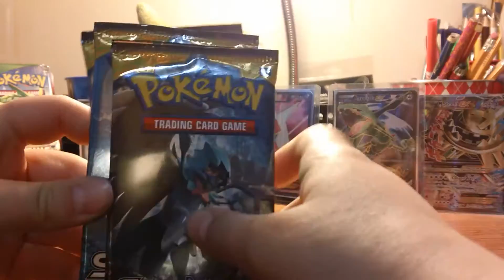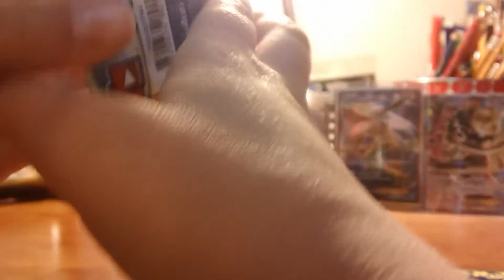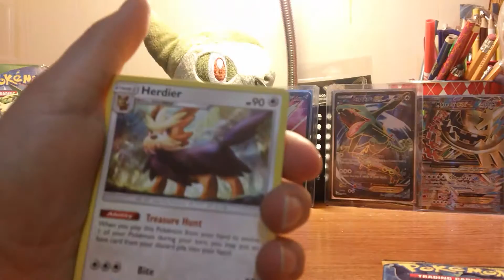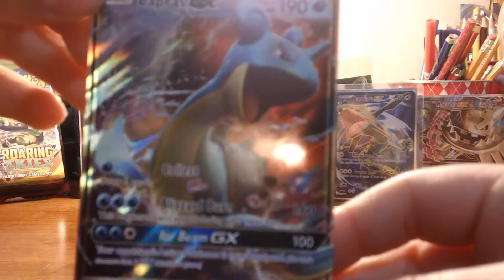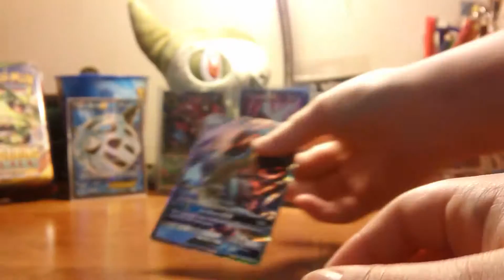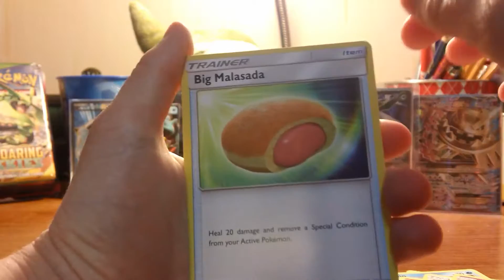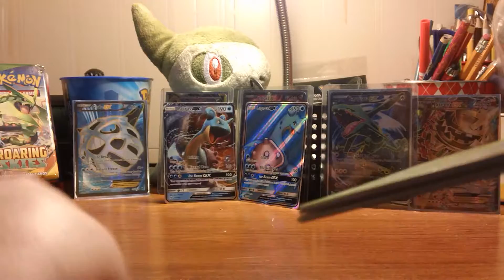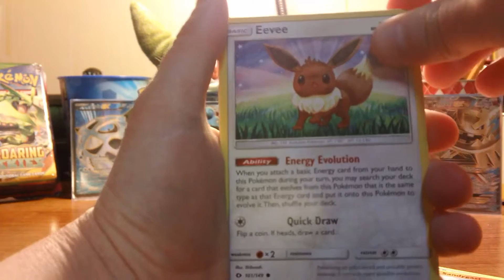Sun and Moon 6 Pack Opening - The Same One Twice?!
To celebrate the release of sun and moon base set Puppy and I got some packs and we opened them, tell me if you like this camera angle or if you want me to go back to the XY Evolutions angle. Maybe I'll open a booster box of Sun and Moon too. I created this video with the YouTube Video Editor